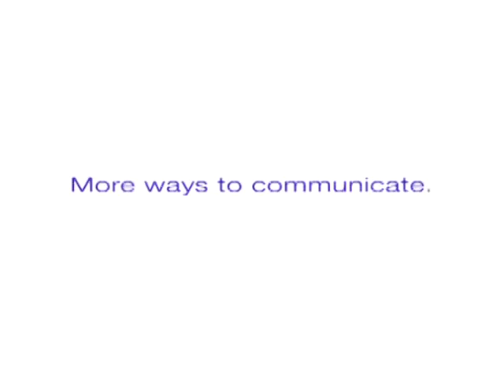Telus - peacocks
Telus commercial with 2 peacocks and a large pot of flowers